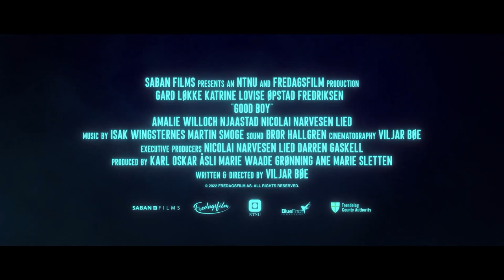Good Boy Official Trailer - Gard Løkke, Katrine Lovise Øpstad Fredriksen, Amalie Willoch Njaastad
Check out the official Good Boy Trailer starring Gard Løkke, Katrine Lovise Øpstad Fredriksen, Amalie Willoch Njaastad

Starring: Gard Løkke, Katrine Lovise Øpstad Fredriksen, Amalie Willoch Njaastad
Directed By: Viljar Bøe

Synopsis: Christian - a millionaire heir, meets Sigrid - a young student, on a dating app. They hit it off quickly, but there's only one problem: Christian lives with Frank, a man who dresses up and constantly acts like a dog.